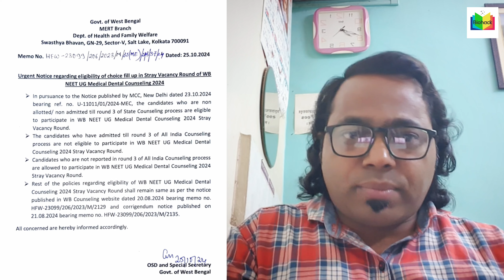NEET WB Stray vacancy round big update 🔥। Urgent notice on wbmcc। ভালো করে আগে বুঝে নাও।